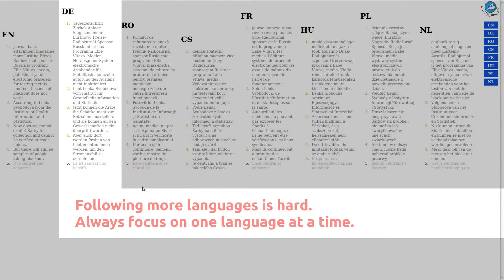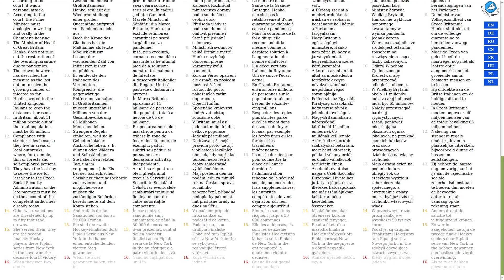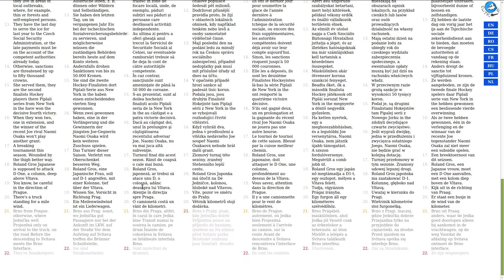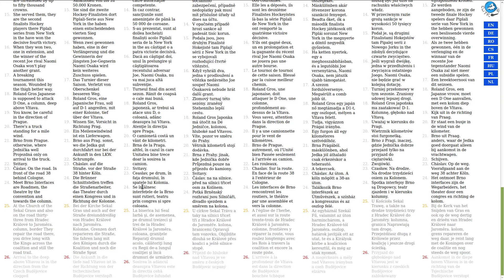ELITR Demo: Transcription and Translation of Czech Radio News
This short video demonstrates how ELITR systems process Czech Radio live broadcasting. The system was not optimized for Czech Radio in any way, so many errors are apparent (esp. segmentation into sentences and often also the vocabulary). General expressions when there is no background music work reasonably well.